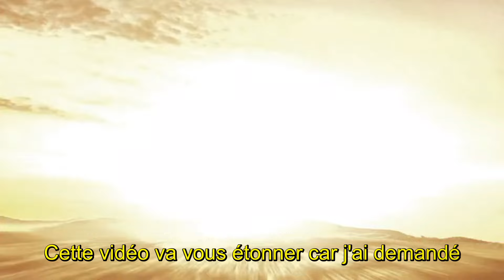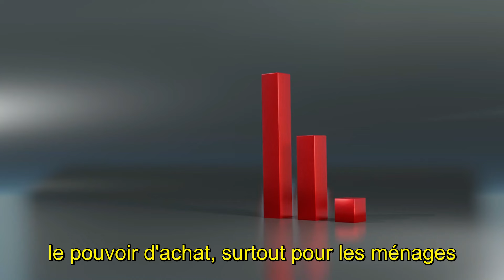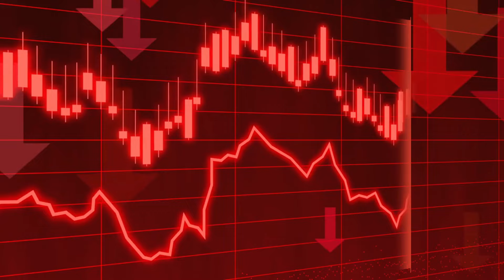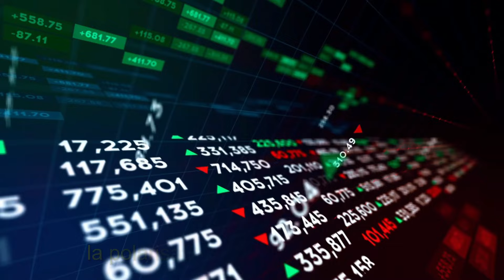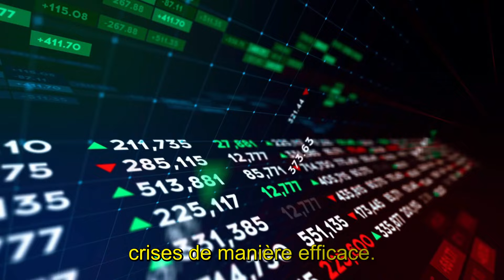C'est la CRISE la PLUS PROBABLE des PROCHAINES SEMAINES - POINT NEMO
Comprenez mieux la nature de la CRISE IMINENTE grâce à cette analyse détaillée : vous allez être TRES ETONNE  de la réponse de l'IA à qui j'ai posé la question ! Ce n'est PAS DU TOUT ce que vous CROYEZ !

et une vidéo un peu plus ancienne que vous pouvez regarder pour voir l'évolution des choses : APOCALYPSE pour 2026